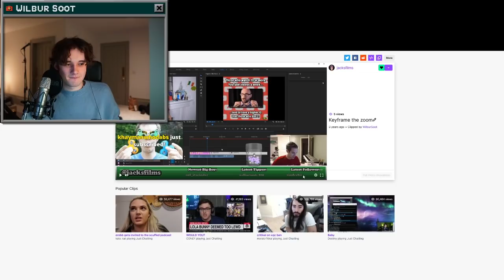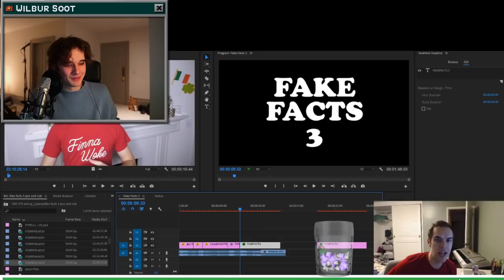Wilbur Soot VOD (March 14th 2021) - LAST HOUSE STREAM Short fun improv n that with Jack and Tommy